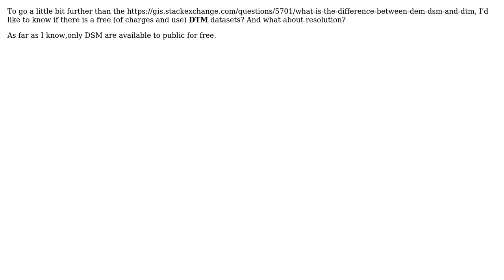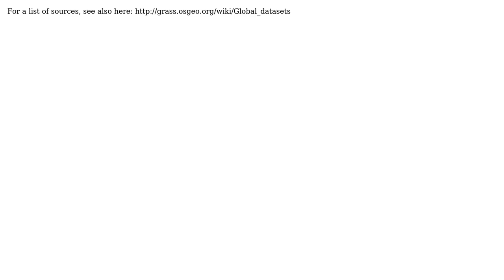GIS: Is there a DTM available for free somewhere? (3 Solutions!!)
GIS: Is there a DTM available for free somewhere?

With thanks & praise to God, and with thanks to the many people who have made this project possible! | Content (except music & images) licensed under CC BY-SA | Music | Images & others | With thanks to user simo user MaryBeth user markusN user James S and the Stack Exchange Network Trademarks are property of their respective owners. You are responsible for your own actions.